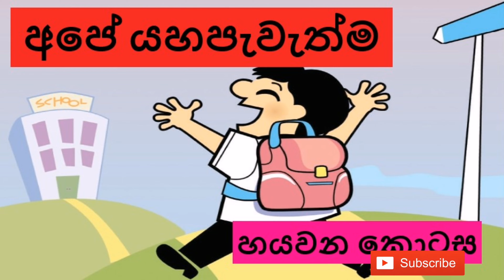අපේ යහපැවැත්ම (හයවැනි කොටස )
පලමු වසර සිසුන් සදහා 😃